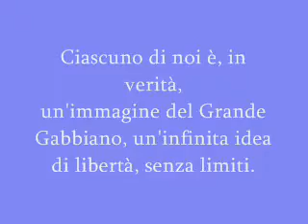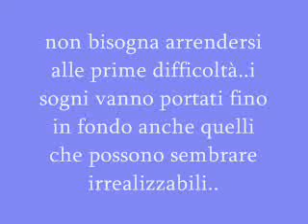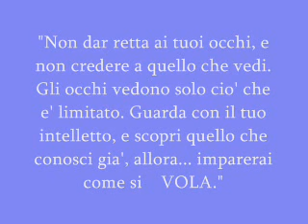Sardoncini e Jonathan Livingston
IO VOLO!